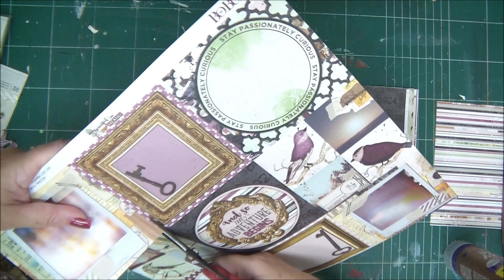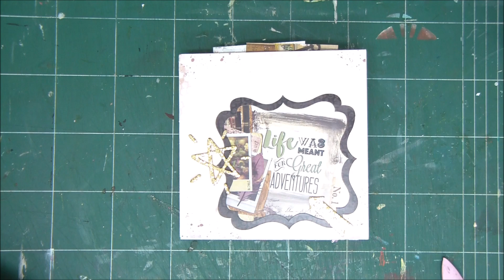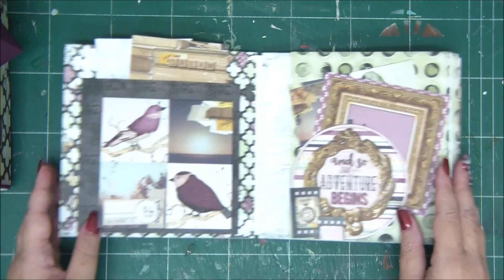Adventure is Just a Page Away Mini Album in a Box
The VIP Room - where every month you'll get new class grade video tutorials, be the first to hear about new products and get access to printables, patterns, have more chances to win fabulous giveaways and much, much more!.